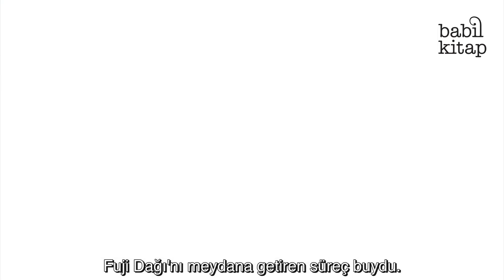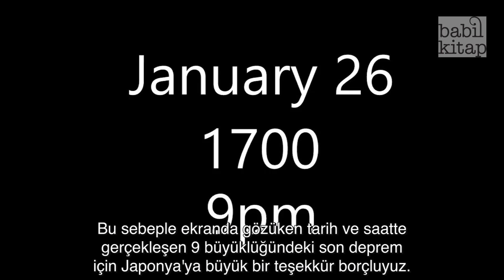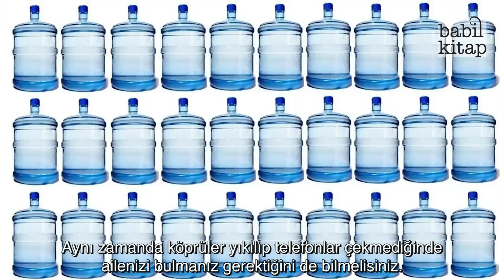Depreme neden hazırlıklı değiliz?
Çeviri: Şevval Parlak